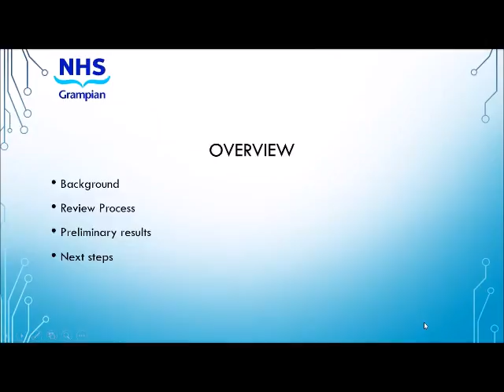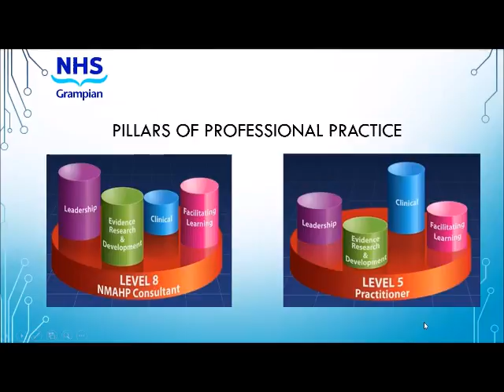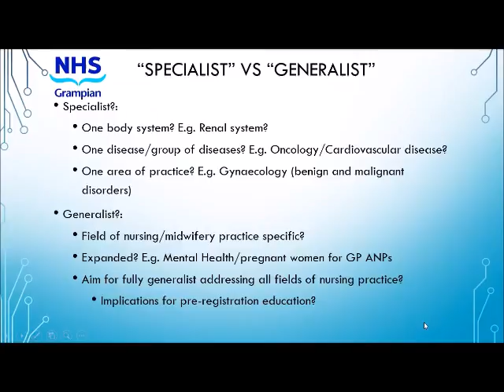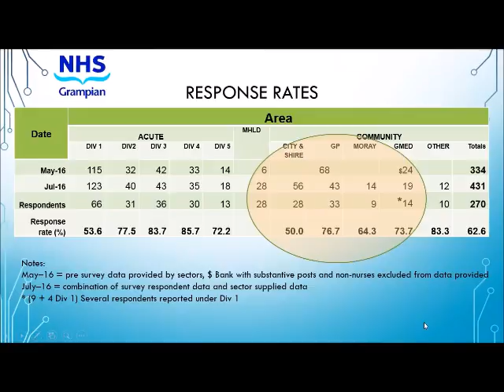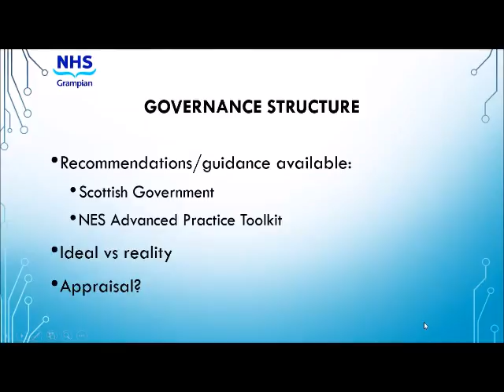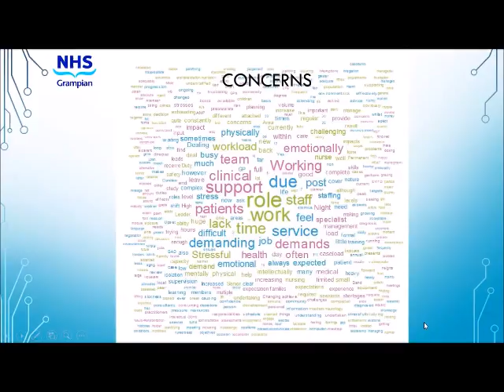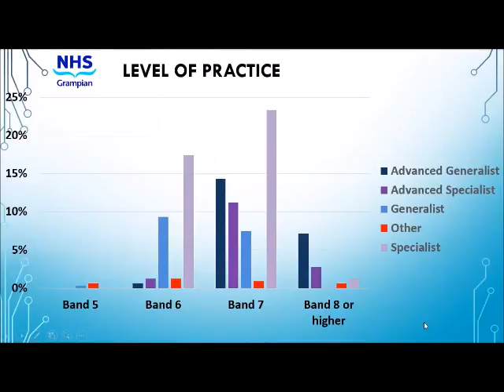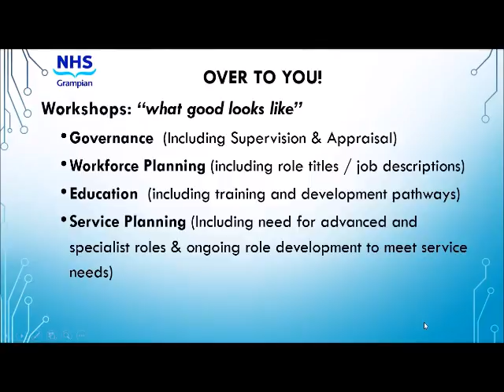Emerging themes from the Advanced & Specialist Nurse Practitioners Review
Celebrating Advancing Nursing & Midwifery Roles in NHS Grampian

Karen Kindness, Team Leader, Professional & Practice Development Unit, NHS Grampian.